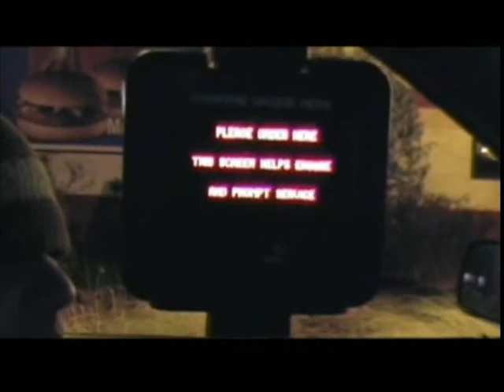Rudetube Ultimate Stunts number 7 (Drive Thru Rap)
My video being number 7 on Rudetube Ultimate Stunts. Britain's Most wanted.